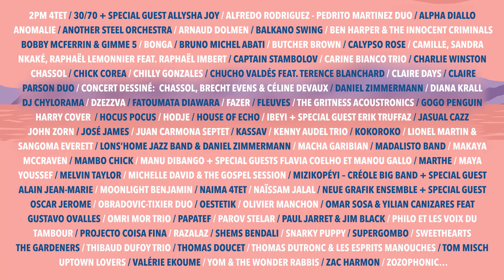39e édition - Jazz à Vienne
[ÉDITION 2019] // Rendez-vous du 28 juin au 13 juillet 2019 pour Jazz à Vienne - 39e édition !

🔹 16 jours
🔹 4 scènes
🔹 250 concerts
🔹 1000 artistes

Illustration : Loustal
Réalisation : François Leconte / Agence Tintamarre - 2019